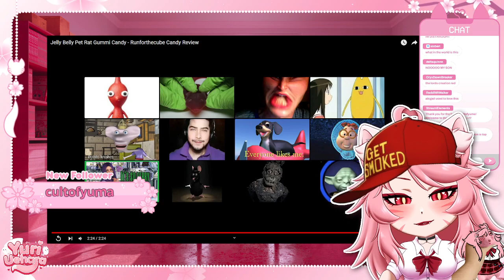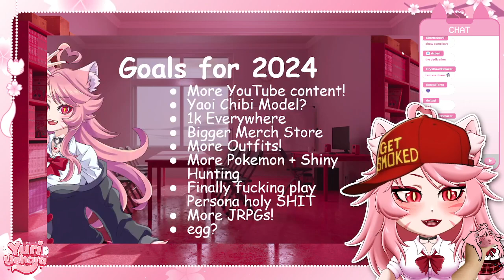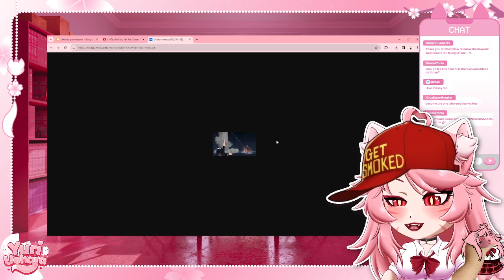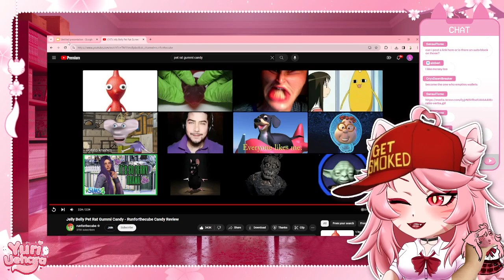Two Year Anniversary! [YuriUeharaVT VOD]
Timestamps ❀。• *₊°。 ❀°。
TBA

Credits ❀。• *₊°。 ❀°。
♡ The full list of credits for EVERYTHING can be found
♡ Live2D Chibi, Art and Rigging: me!

My Links and Socials ❀。• *₊°。 ❀°。